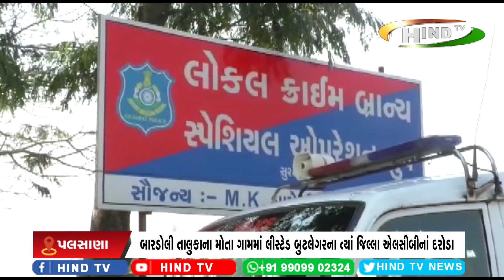બારડોલી તાલુકાના મોતા ગામમાં લીસ્ટેડ બુટલેગરના ત્યાં જિલ્લા એલસીબીનાં દરોડા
સુરત જિલ્લા એલસીબીએ મોટા પ્રમાણમાં વિદેશી દારૂનો જથ્થો ઝડપી પાડ્યો
પોલીસે બુટલેગરને પાસેથી વિદેશી દારૂ મળી કુલ 6.21 લાખનો મુદ્દામાલ કબજે કર્યો
પોલીસે બુટલેગર સહિત ઇસમને વોન્ટેડ જાહેર કરી વધુ કાર્યવાહી હાથ ધરી